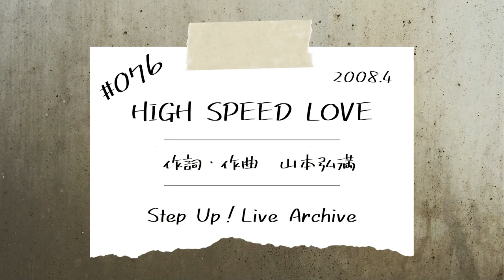076 「HIGH SPEED LOVE」 Step Up！（Step Up！ワークスライブアーカイブ）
Step Up！のオリジナル楽曲の歴史を
ライブパフォーマンスで振り返る
Step Up！ワークスアーカイブ（ライブ編）

これまでStep Up！として発表してきた
オリジナル楽曲をライブ演奏で振り返る企画です！

本日は
8thアルバム「Step Soul」収録の
「HIGH SPEED LOVE」です！

今回からネットライブの映像が登場します！

スキンヘッドでグラサンをかけているのが私の分身です！

SPEEDLOVE3部作の一つであり

恋愛をスピードで例えたシリーズ！

第1弾は出会いは突然やって来た！
と言う事でテンポの速い感じになってます！

そしてしんさんの撮影した動画が素晴らしいすぎます！

ぜひ聴いてほしいです！